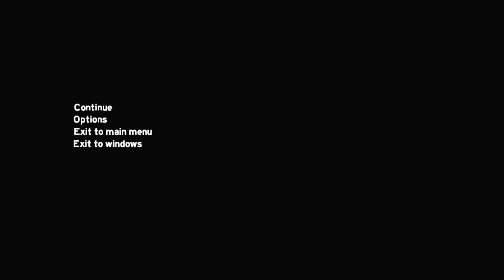The forest with LauderAndClearer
Music Intro and Outro: Electric Joy Ride - The Journey